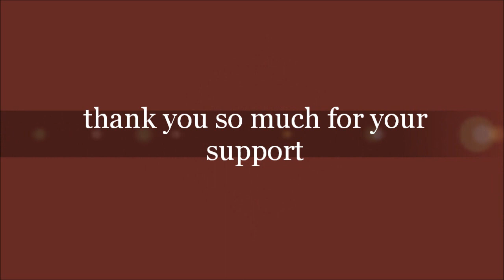ស្នេហ៍កម្មឆ្លងដែន ច្រៀងដោយខ្ញុំបាទ ថន ស៊ីថុន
នៀងដើមលោកកែវ​ សារ៉ាត់